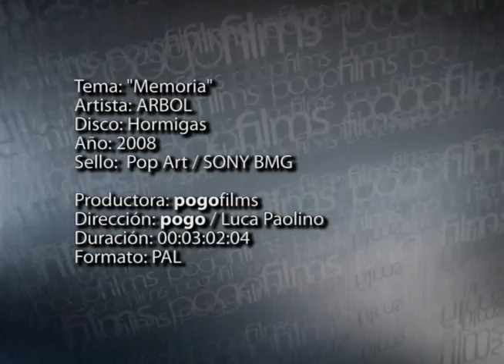'MEMORIA' / ÁRBOL [con FERNANDO RUIZ DIAZ]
Para el video, se construyó un set que recrea un ambiente de una casa argentina de los setenta, en el cual no ha pasado el tiempo.
Fotos en las paredes, de una memoria colectiva nacional, de ésos momentos que ya no están, e intenta el tiempo eliminar.

"Más que los juicios penales, las investigaciones periodísticas, o los ensayos filosóficos, el arte da cuenta del vacío lacerante que la ausencia inexplicable provoca."
Horacio Verbitsky
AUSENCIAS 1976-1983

FICHA TÉCNICA:

Dirección y Guión: Luca Paolino
Asistente de Dirección: Cecilia Reynoso
Producción: Diego Velazquez Viard / Ezequiel Flores / Juan Pedro Justel
Dirección de Fotografía: Leonardo Val
Gaffer: Adrián Silva
Asist. de Cámara: Hernán Vento
Dirección de Arte: María Victoria Rossi / Florencia Rodríguez Cheula
Edición / Post: Martín Larravide
Make Up / Peinados: Emiliana Val
Gurú Super 8: Ernesto Baca

Formato: HD + SUPER 8

[08/2008]